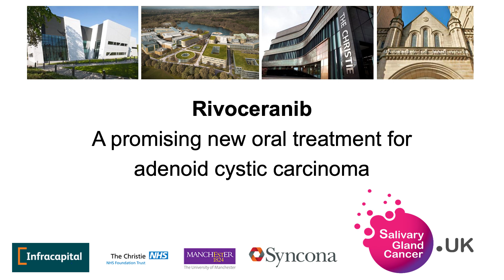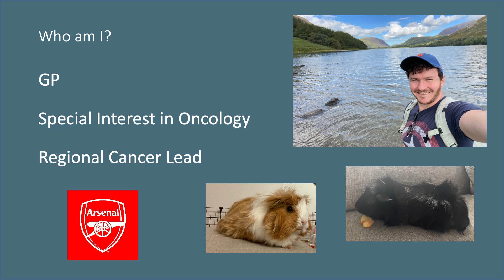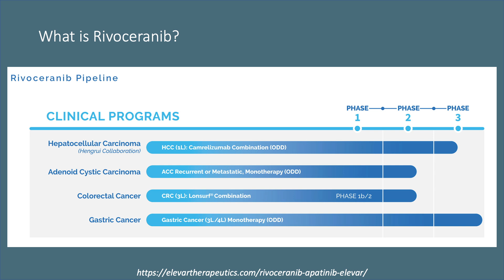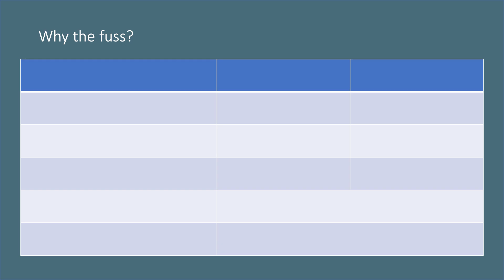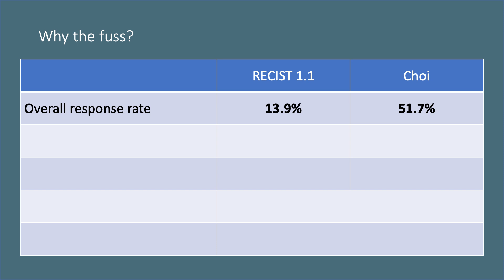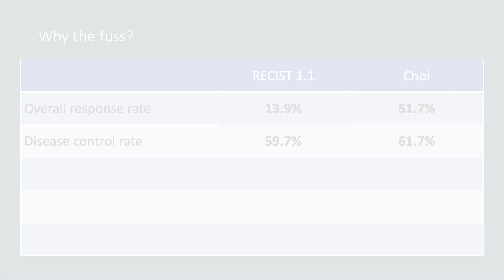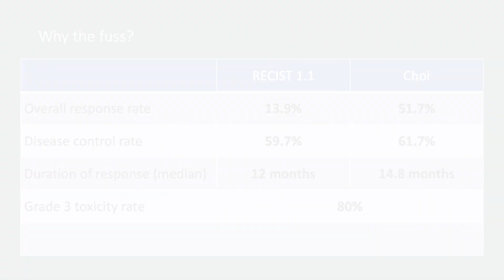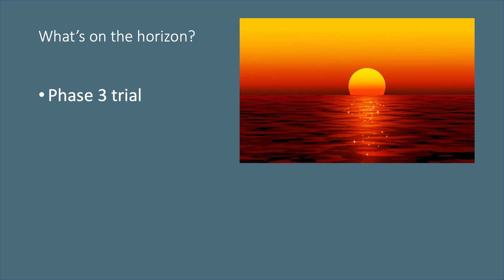'Rivoceranib - A Promising New Oral Treatment For Adenoid Cystic Carcinoma' With Dr Steve Churchill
Presenting at our February 2023 hybrid gathering for Salivary Gland Cancer UK, Dr Steve Churchill tells us all about Rivoceranib, a promising new oral treatment for adenoid cystic carcinoma.

Salivary Gland Cancer UK is a charity for those with rare salivary gland cancers such as adenoid cystic carcinoma.

Our aim? To build an information and support network for people affected by, or treating, these conditions.

We organise regular networking meetings in the UK for patients, caregivers, clinicians and researchers.

We give you opportunities to input into ground-breaking research projects.

We’re working to improve access to the newest therapies.

We support all salivary gland cancers.

We’re focused on patients and clinicians working together to drive research and increase knowledge.